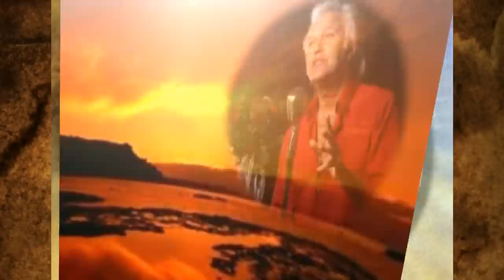John Rowles sings 'How great thou art'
From the 1991 CD 'From a distance'.